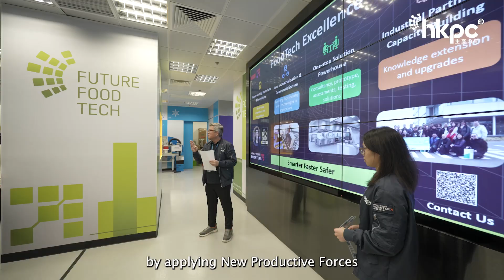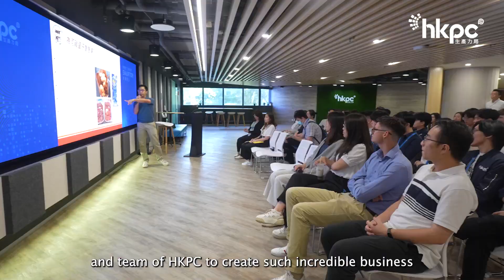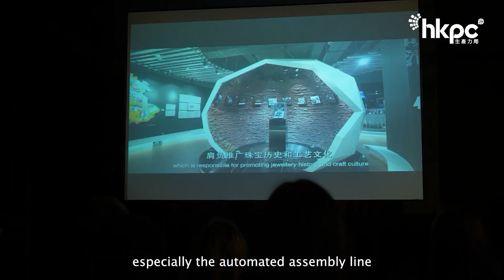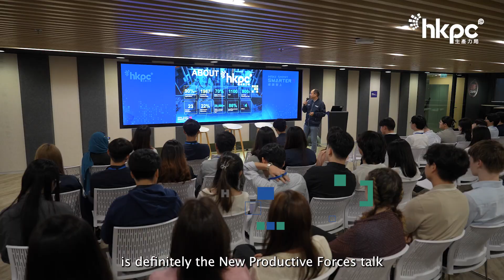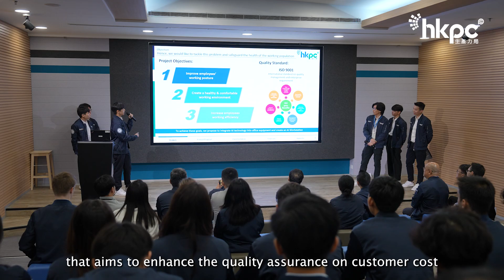【生產力局】夏季暑期實習計劃 2024 [HKPC] Summer InnoTalent Programme 2024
今屆夏季實習生有來自海外及本地學生。喺過去嘅10個星期，佢哋除咗可以同一班經驗豐富嘅導師一齊參與唔同嘅科研項目，亦有跟隨管理層進行影子實習。再者，佢哋仲參加咗Storytelling演講工作坊，幫佢地解鎖潛能。此外，佢哋仲參觀咗本地及大灣區合作夥伴嘅公司，了解生產力局如何協助業界推行及實現「新質生產力」及「智能微工廠」，認識生產力局關鍵發展要素，包括創新、高質量、綠色同人才。最後，喺「敢於嘗試」項目匯報上，夏季實習生展示佢哋嘅無限潛力同創造力，包括各種新穎而有意義的理念。

This year's summer InnoTalent included both local and international students. Over the past 10 weeks, they not only had the opportunity to work alongside experienced mentors on various research projects but also participated in shadowing internships with the management team. Additionally, they attended “The Art of Storytelling in Presentations: Boosting Your Impact” to unlock their potential. Furthermore, they visited local and Greater Bay Area partner companies to understand how the HKPC assists the industry in implementing and achieving "New Productive Forces" and "Microfactories." They learned about HKPC's key development elements: innovation, high quality, green initiatives, and talent development. Finally, during the “Dare to Try” project presentations, the summer InnoTalent showcased their limitless potential and creativity through various innovative and meaningful ideas.